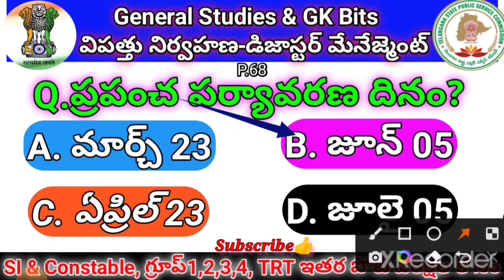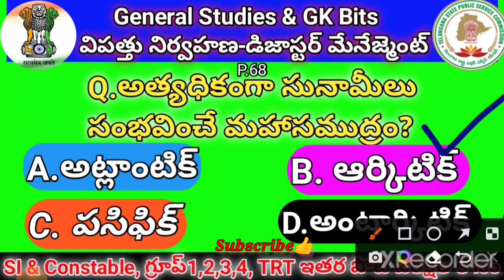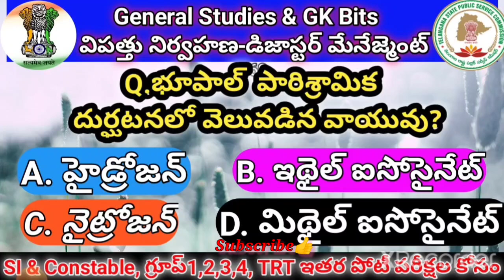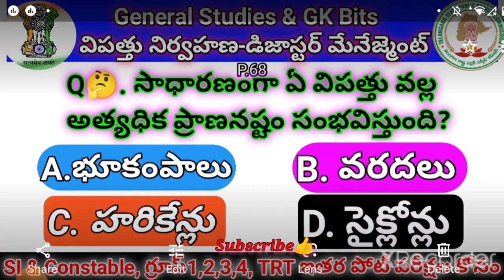Important Disaster Management Questions || డిజాస్టర్ మేనేజ్మెంట్ ముఖ్యమైన విపత్తు నిర్వహణ ప్రశ్నలు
👉🏼ఈ కింది లింక్ లో ముఖ్యమైన Current Affairs & GK BITS గురించిన అన్ని వీడియోలు ఉన్నాయి👇. అవసరం ఉన్న అభ్యర్థులకు చేరవేయగలరని మనవి

👉🏾ఈ playlist లో విద్యార్థుల కోసం Life time useful వీడియోలు ఉన్నాయి. అవసరం ఉన్న వారికి share చేయండి🤝🙏🙏. 👉🏼ఈ playlist(వీడియో లింక్)లో మా RRR TEACHERS ఛానల్ లో అప్లోడ్ చేసిన అన్ని వీడియోలు ఉన్నాయి. ఈ మెసేజ్ అవసరమున్న మిత్రులకు చేరవేయగలరని మనవి🤝.
👉🏼ఈ playlist (వీడియో లింక్)లో తాజా జాబ్స్ నోటిఫికేషన్ ల గురించిన అవగాహన కోసం వీడియోలు ఉన్నాయి. ఈ మెసేజ్ అవసరమున్న మిత్రులకు share చేయగలరని మనవి 🙏. 👉🏼ఈ playlist (వీడియో లింక్)లో లేటెస్ట్ ఎంట్రన్స్ tests/exams గురించిన వీడియోలు ఉన్నాయి. ఈ మెసేజ్ అవసరమున్న మిత్రులకు share చేయగలరని మనవి🤝